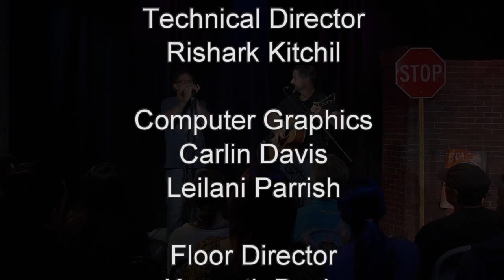Nu Music LIVE at LACC Presents: Mustard Seed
Live HD multi-camera production of a music show highlighting local talent.  Produced at Los Angeles City College, Cinema TV Department 2014.